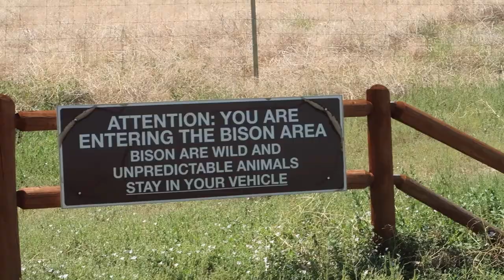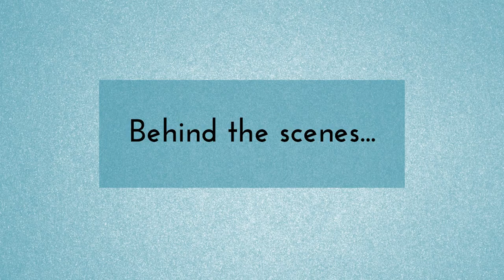THE BISON WERE RIGHT NEXT TO THE CAR! Rocky Mountain Arsenal National Wildlife Refuge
Hey Everyone! I visited Rocky Mountain Arsenal National Wildlife Refuge!  Here is what happened when I visited the park! :)